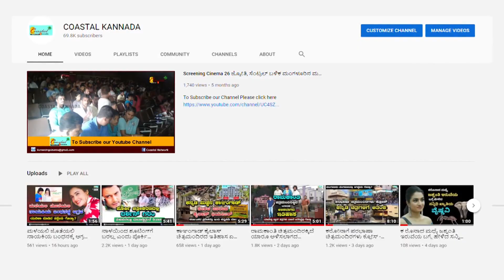khushboo : ಅಪ್ಪು ಮನೆಗೆ ಭೇಟಿ ಕೊಟ್ಟ ಖುಷ್ಬು - ಒಬ್ಬಂಟಿಯಾಗಿ ಬದುಕೋದು ತುಂಬಾಕಷ್ಟ ಅಂದಿದ್ಯಾಕೆ Puneeth Rajkumar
ಈ ವೀಡಿಯೋ ಬಗ್ಗೆ :

ಅಪ್ಪು ಮನೆಗೆ ಭೇಟಿ ಕೊಟ್ಟ ಖುಷ್ಬು - ಒಬ್ಬಂಟಿಯಾಗಿ ಬದುಕೋದು ತುಂಬಾಕಷ್ಟ ಅಂದಿದ್ಯಾಕೆ